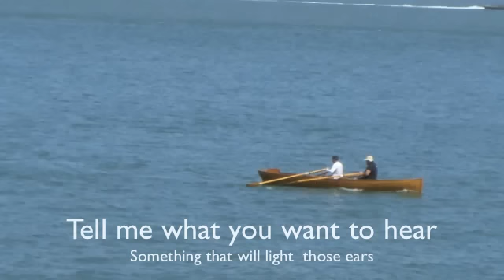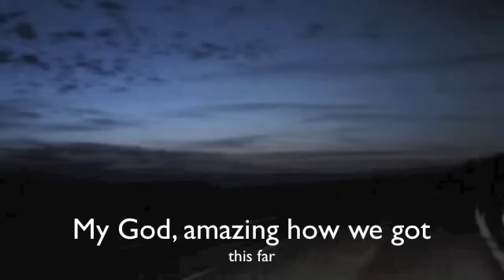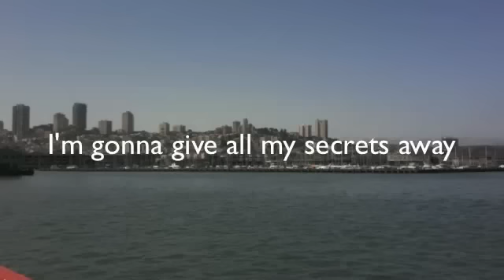Secrets (acoustic) by One Republic with lyric on screen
Secrets by One Republic (acoustic with lyric on screen)